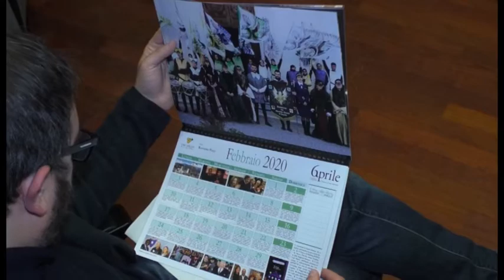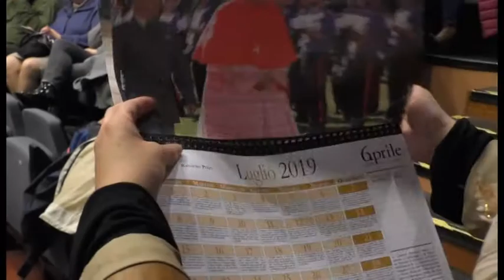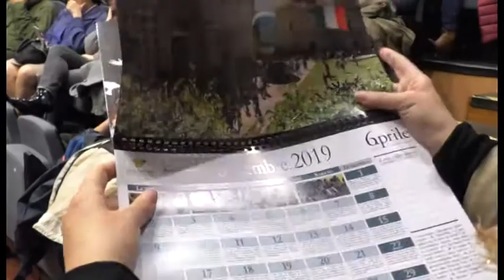CalenDiario, racconto di una rinascita